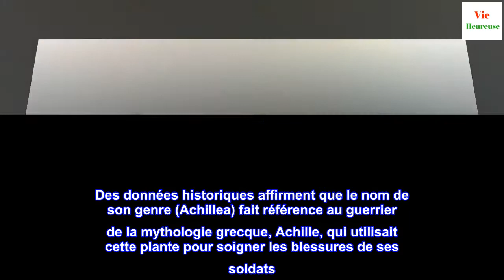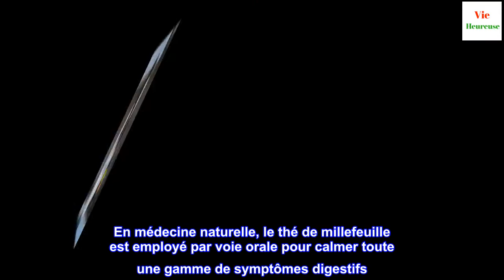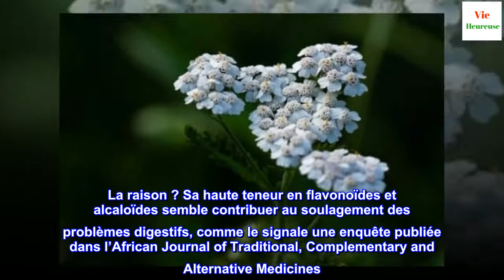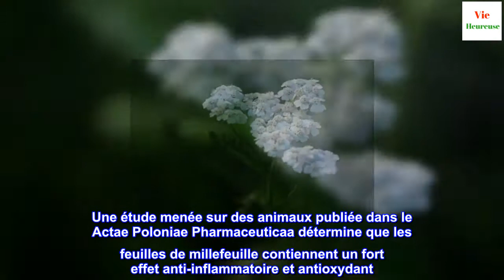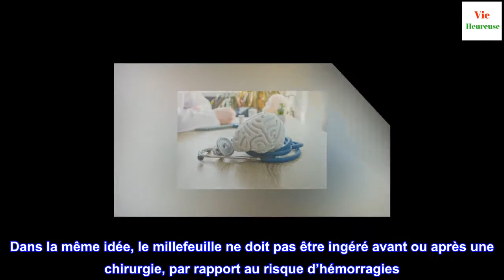Tout ce que vous devez savoir sur le thé de millefeuille